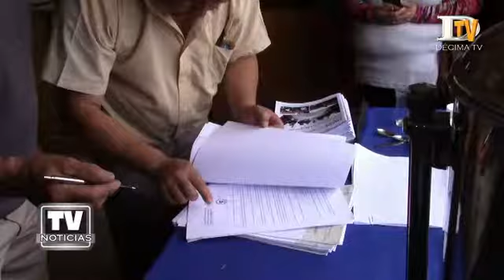Diputado Santana impulsa proyecto que exime de responsabilidades a juntas de vecinos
Con el apoyo transversal de sus pares, el diputado RN por la Región de Los Lagos, Alejandro Santana, lideró un proyecto de ley que busca modificar la Ley 19.148 en el sentido de no afectar a las juntas vecinales y organizaciones comunitarias por faltas cometidas por sus representantes sobre todo en la rendición de proyectos adjudicados.